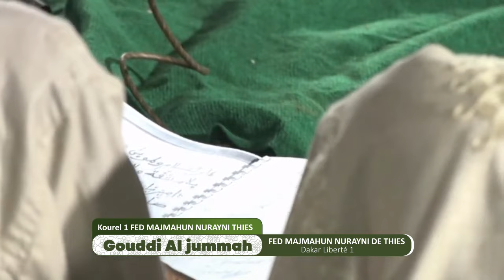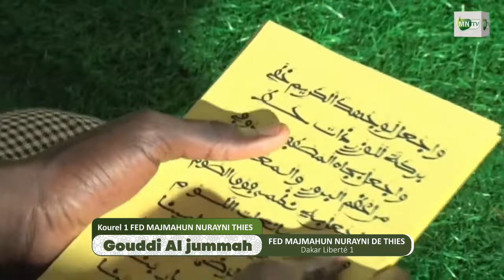Ala Innani Ousni S Alioune Fall -Goudi Al Jummah Fed Majmahun Nurayni de Thiès à Dakar Liberté 1